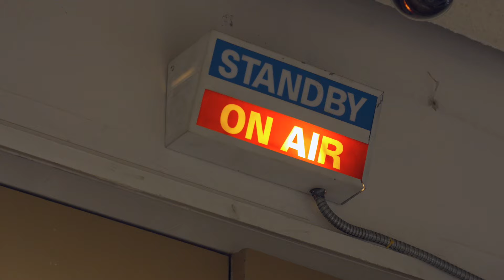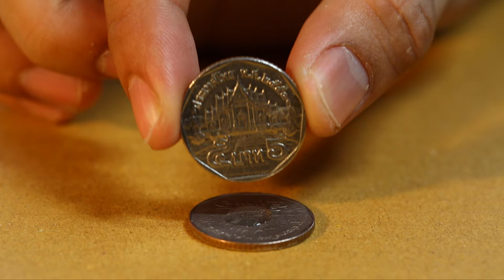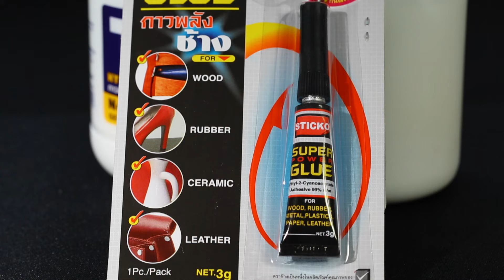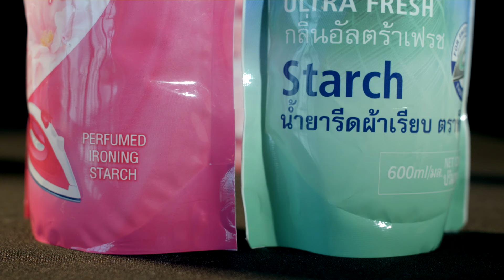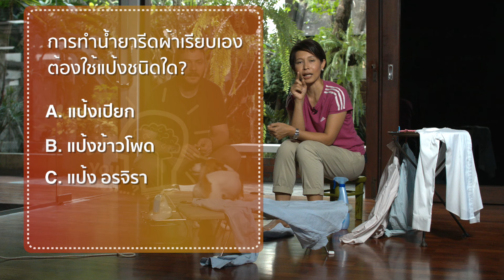สามีถาม กรุณาตอบ EP. 32 l รู้หรือไม่ - DYK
รู้หรือไม่ - DYK ประจำวันที่ 30 มกราคม 2559

รายการ รู้หรือไม่ - DYK ออกอากาศทุกวันเสาร์ เวลา 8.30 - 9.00 น.
ทางสถานีโทรทัศน์ไทยทีวีสีช่อง 3SD ช่อง 28
Google+ Page: Did You Know...? คุณรู้หรือไม่